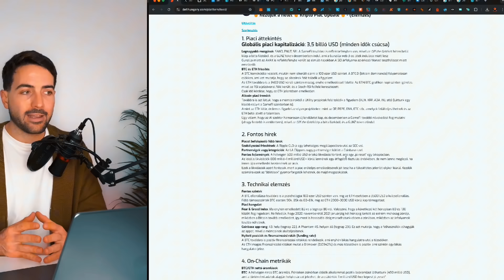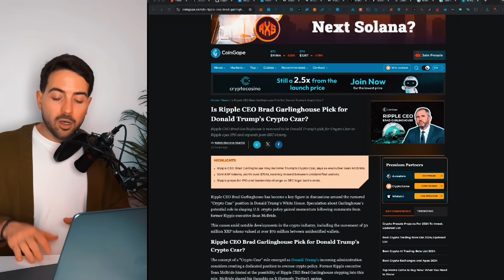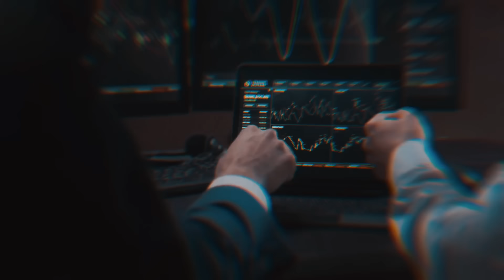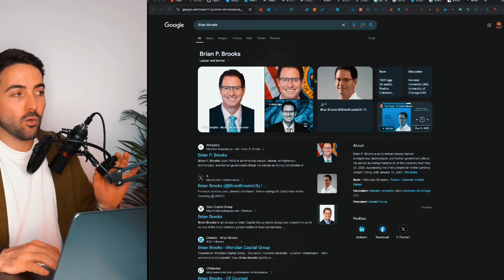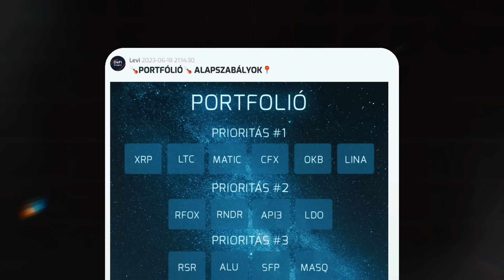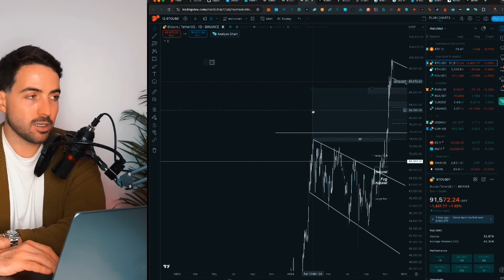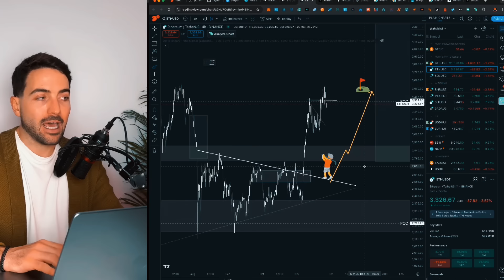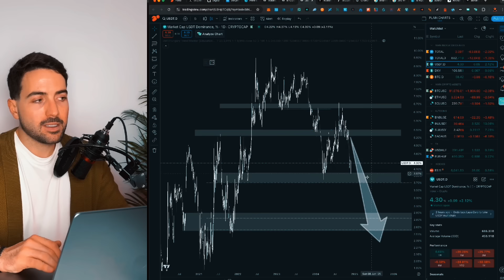Kripto: Ne maradj le erről a lehetőségről! 💥 Amerika titkos kriptolobbija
Ebben a videóban kiemelem nektek azokat az összefüggéseket, amelyek az XRP, HBAR, XLM és Cardano között fedezhetők fel, és amelyeket mindenkinek ismernie kell.
Kitérek az Amerikai Értékpapír- és Tőzsdefelügyelet (SEC) Gray Gensler leváltására, amely Donald Trump hatalomra lépésével lesz várható 2025. január 20-án.
Érkezik egy Bitcoin- és Ethereum-elemzés, amelyben kitérek a főbb altcoinokra is, különösen a TAO, AVAX, INJ és Solana coinokra.
➡Most a Black Friday Alkalmából 20% KEDVEZMÉNY az első Hónapra.
📲Kurzusokhoz, Exklúzív Információkhoz Csatlakozz a zárt tartalmakhoz / funkciókhoz és töltsd le Magyarország első kripto applikációját itt📲
Használd a DFH20 Kuponkódot
00:00 - Tények, Adatok, Bevezető
03:10 - Trump Amerikája és a Kripto
04:23 - Brad Garlinghouse és az XRP lobbi?
07:15 - Wisdom Tree XRP ETF és a SEC
08:50 - RWA az XRP legderen keresztül
09:48 - Hedera Hashgraph - XLM (Stellar Lumen)
11:20 - XLM Stellar Lumen és a SpeaceX
12:35 - ADA (Cardano) és Charles Hsokinson
14:30 - Összegzés
15:30 - Bitcoin és Kriptopiac Elemzés
19:16 - Ethereum Elemzés
Kriptovaluta kereskedésre az alábbi tőzsdéket ajánljuk. Ezekre regisztrálva bónuszokban részesülsz első kriptovaluta vásárlásodnál.